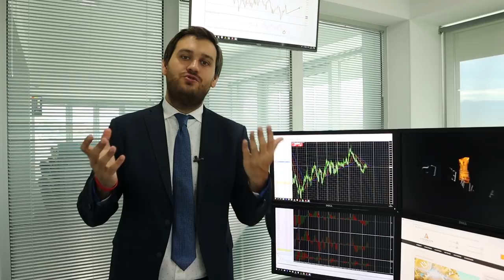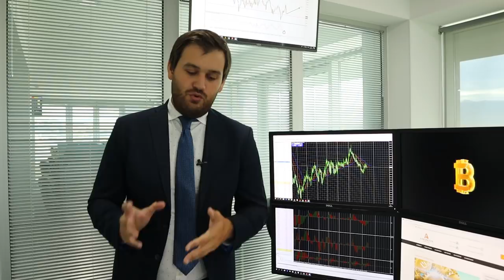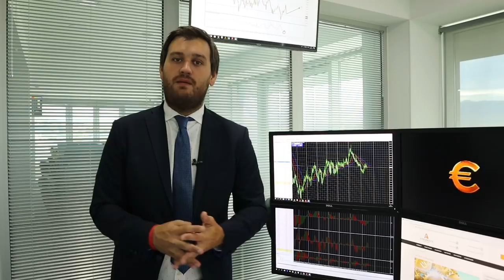Что будет с долларом?